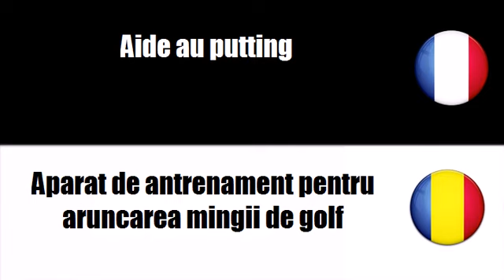Vocabular franceză # Temă = Echipament de golf xvid